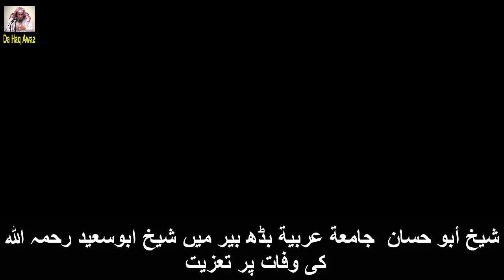Sheikh Abu Hassan Swati Pashto Bayan | د شیخ ابو سعید رحمہ اللہ د وفات پہ تعزیت کی | Da Haq Awaz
Pashto bayanat,
Mohastar Bayanat,
abu hassan,
pashto bayan,
da qayamat da ratlo alamat darsona,
da qayamat alamat,